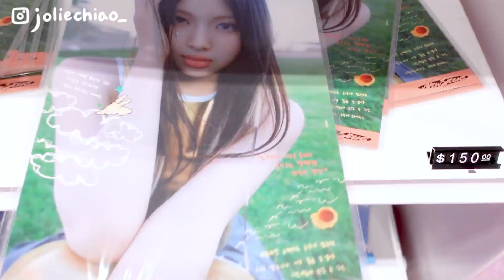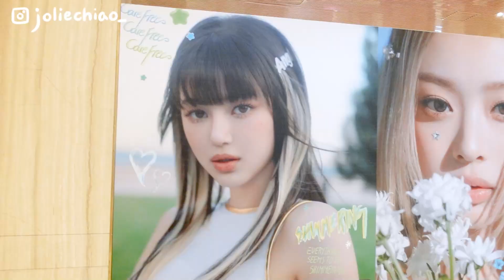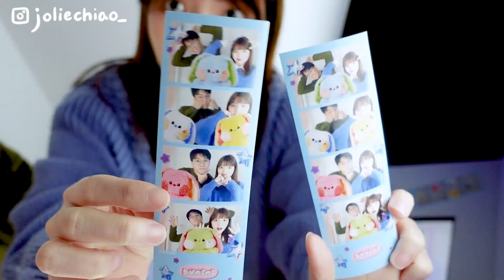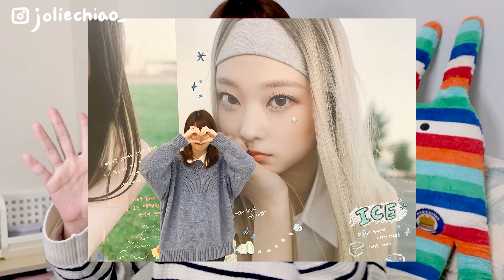直擊NewJeans快閃店🐰🌟好不好逛❓要排多久❓可愛到荷包大失血⁉️ 超夢幻拍照區💓✨ bunini四格拍貼機📸最可愛的周邊商品( ᵒ̴̶̷᷄꒳ᵒ̴̶̷᷅ )｜喬莉Jolie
哈囉大家我是喬莉(ˊ•͈ ꇴ •͈ˋ)
今天的影片帶你們去逛逛NewJeans的快閃店🐰🌟
在台北信義區的微風南山2樓
時間是從12/22～1/21
一起來看看好不好逛吧～～🫶🏻✨